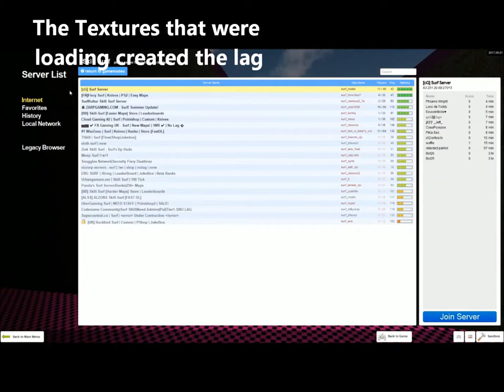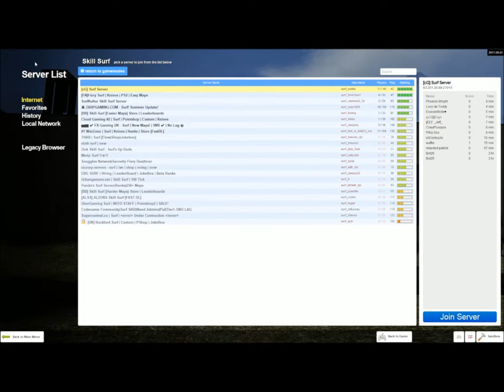Im Back!! Garrys Mod Surf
Waz Good all my favorite subs i hope you enjoyed this neat Garrys Mod Surf Video cause i know i did. Stay strong
Post in the comments other games i should play :D